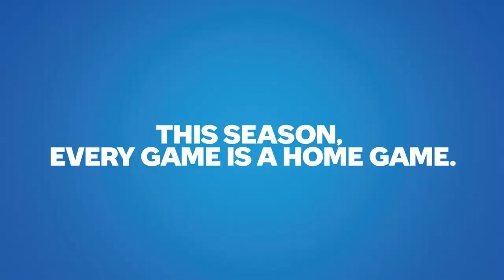Homegate Time Lapse | Pepsi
Pepsi brought the ultimate homegate experience to a JETS fan.

We found a JETS superfan who was bummed to miss tailgating this season, and convinced them to let us pave over their front lawn and make them their own personal tailgate.

So that’s exactly what we did...